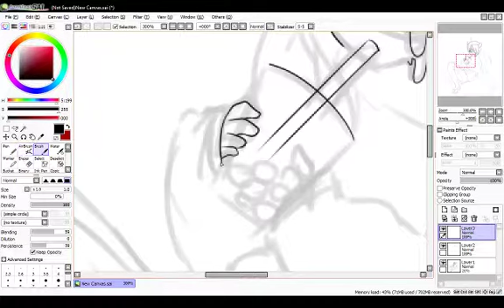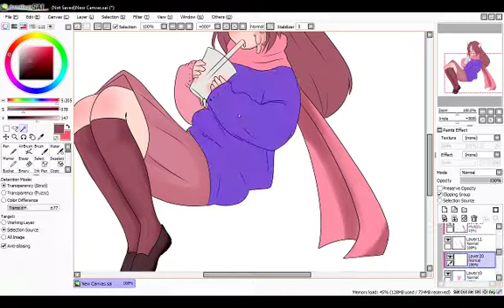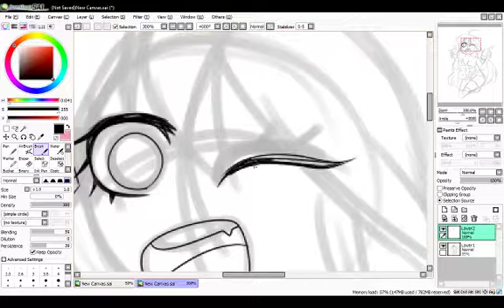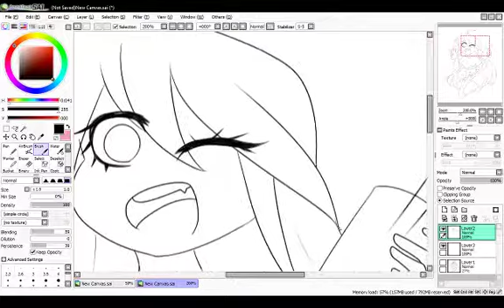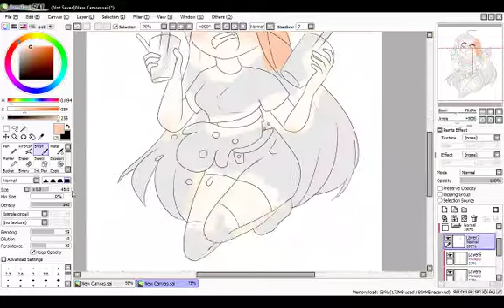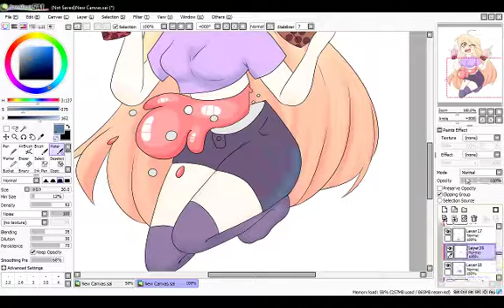Goretober days 05 and 06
I've decided I'm going to do them a couple of days behind so basically, I'll upload the 07/08 on the 12th maybe if I can't get it done tomorrow I can't believe I'm struggling with a drawing challenge ;)